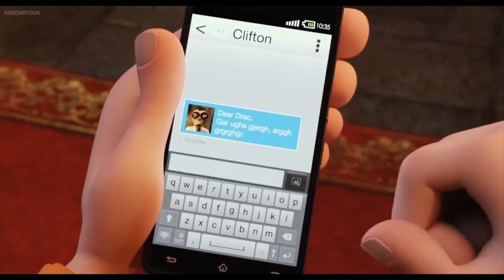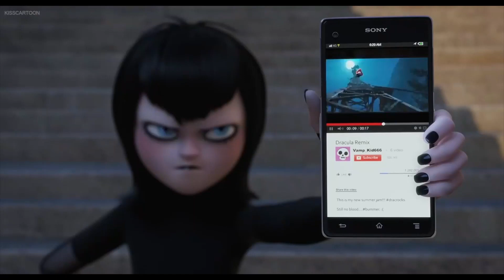Hotel Transylvania 2 But Without Context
This is an re-upload.